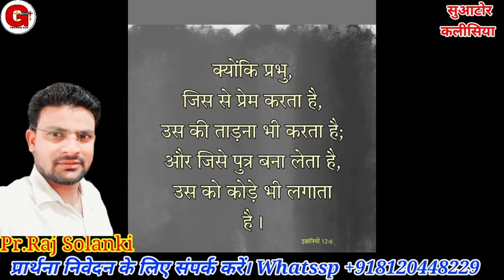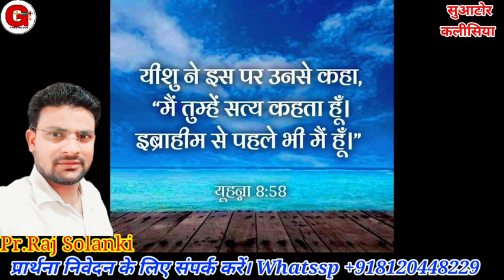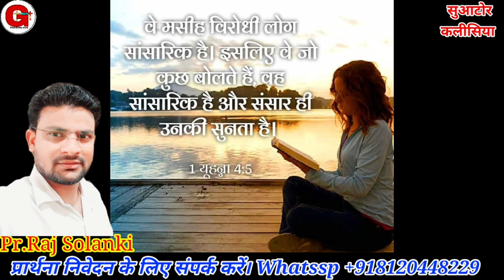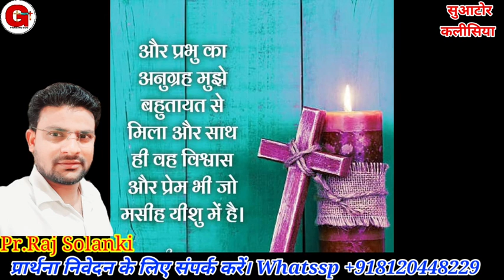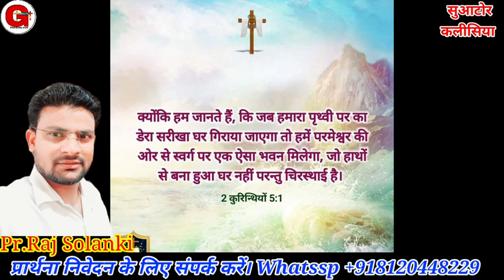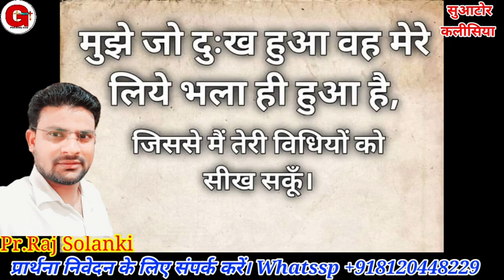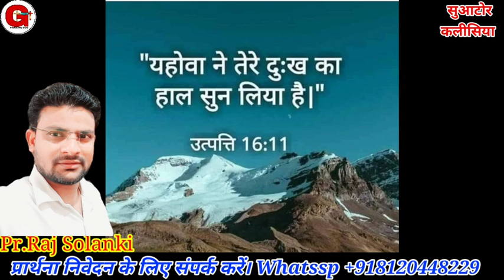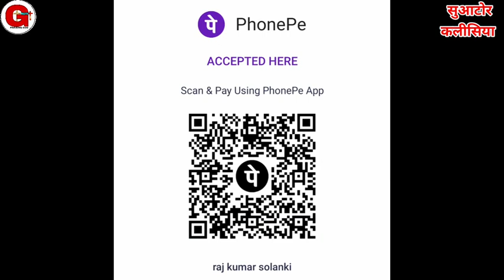Night Prayer | मैं तुझे सारे संकटों से छुड़ाऊंगा| शाम की प्रार्थना | Pr.Raj Solanki | Praising God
Offering For Ministry.
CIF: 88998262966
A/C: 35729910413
IFSC: SBIN0030081
NAME:- RAJKUMAR

Online church

Follow on me
You Tube
मोर्निंग प्रार्थना
Suator kalishiya.
morning prayers.
early morning prayer.